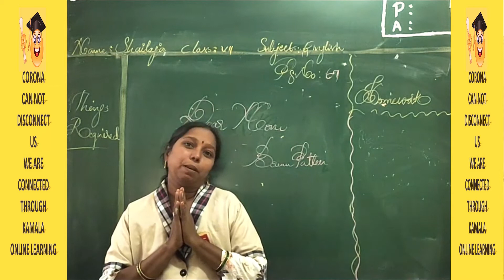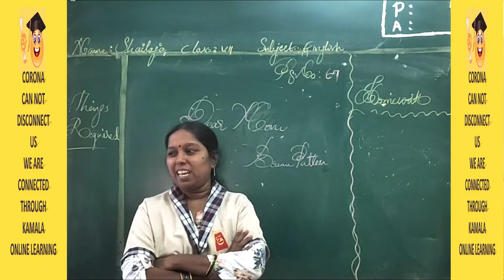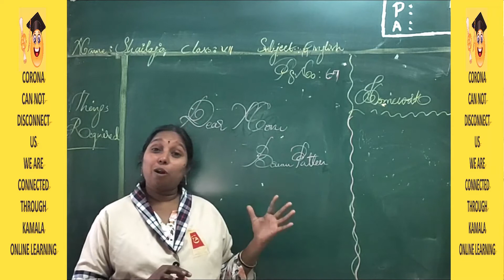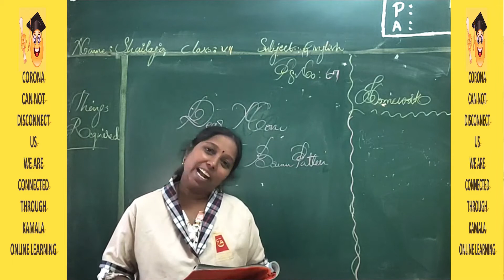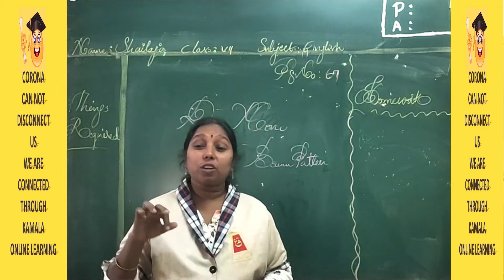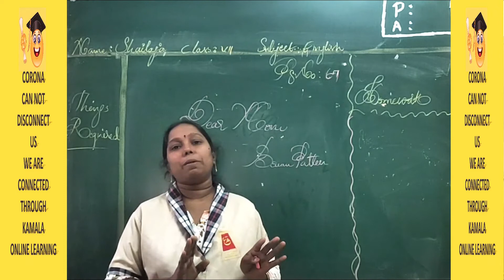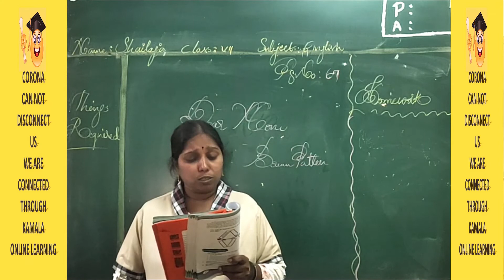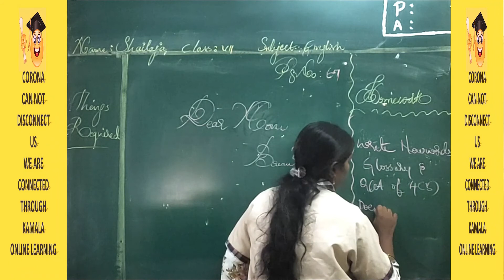7TH_CLASS_ENGLISH_LS4_PT3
kamalaonlineprogram
Hello Children!
Good Luck!
HAPPY LEARNING!